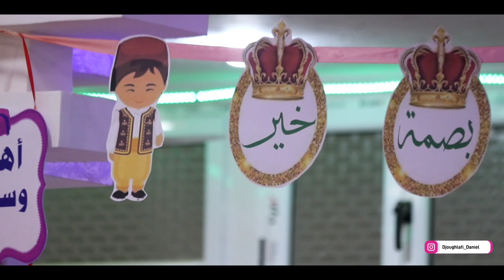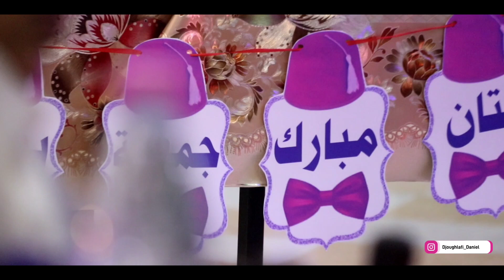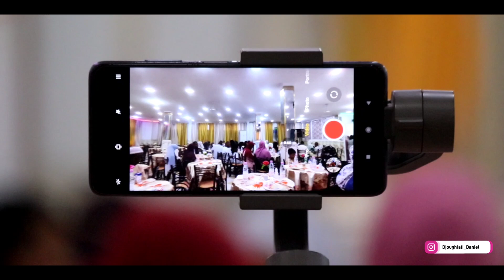مقتطفات من حفل ختان أطفال على شرف جمعية بصمة خير بدائرة جامعة بقاعة أمينة للحفلات ___📸 مشاهدة ممتعة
تابعني على الانستغرام djoughlafi Daniel
الفيسبوك djoughlafi hossam ❤️